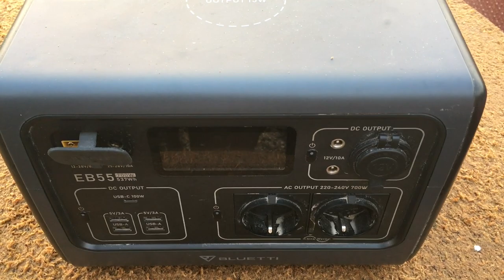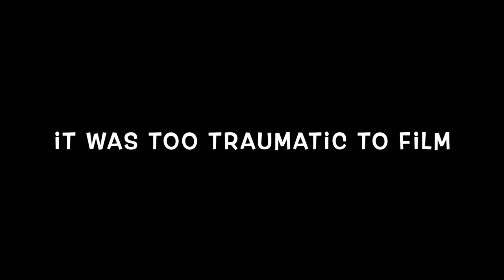A TRAUMATIC DAY / Living OFF-GRID in Central PORTUGAL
I never imagined a vet visit could be so traumatic, for me as well as the pigs. But this is the reality of farm life.
Enter Amazon through the link below for a soup ladle. You don't have to buy the soup ladle, but anything you buy within 24 hours of entering Amazon through the link, I get a tiny percentage of, and it doesn't cost you anything extra!. Soup Ladle